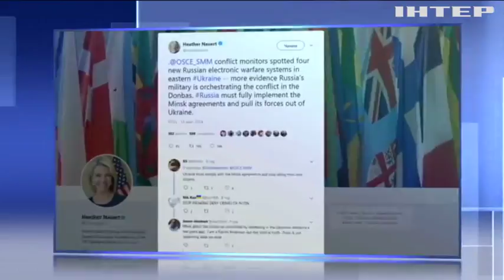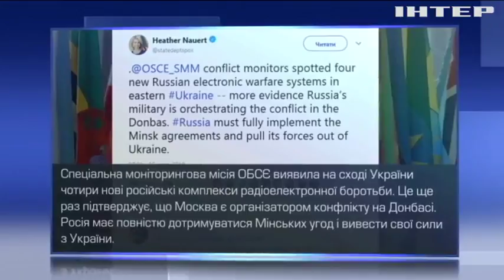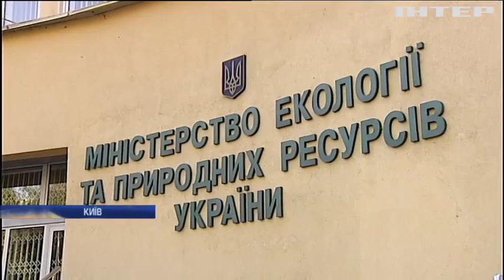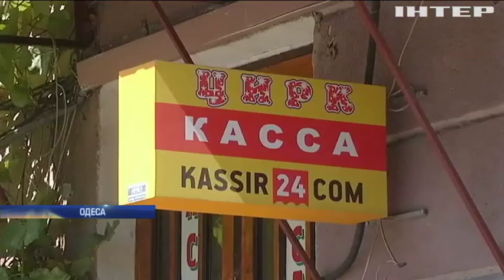Новости 8:00, выпуск за 16 августа 2018 года